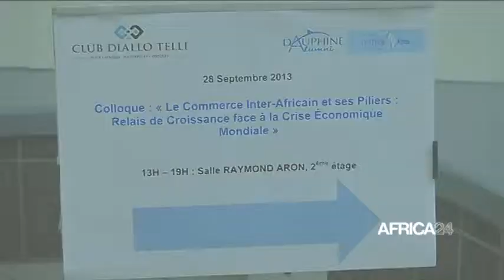Reportage sur le Club Diallo Telli au JT d'Africa 24 - Partie 1